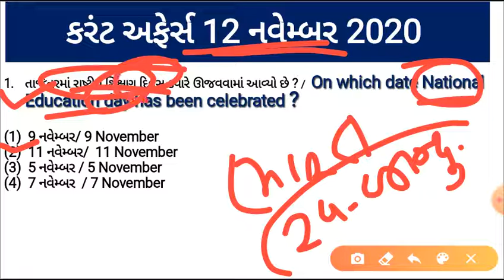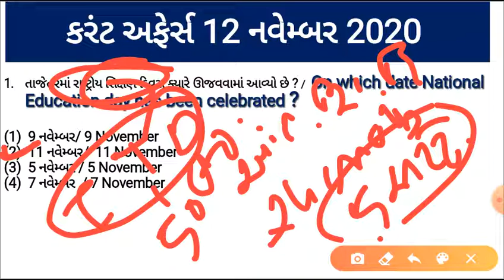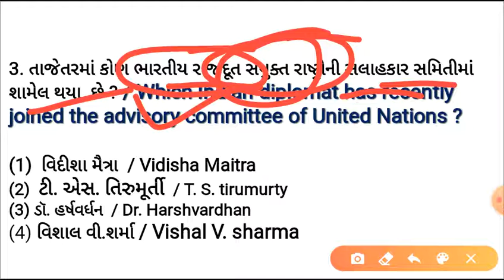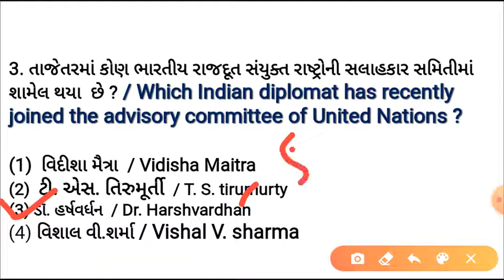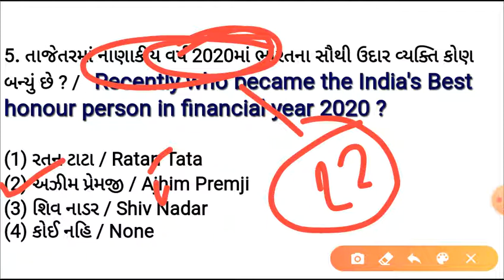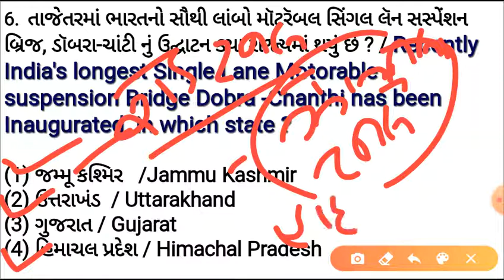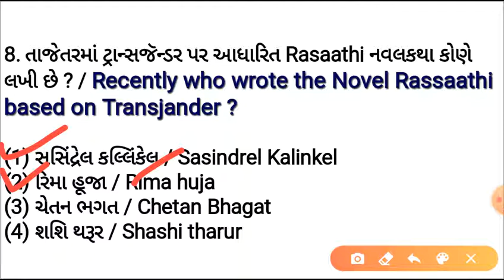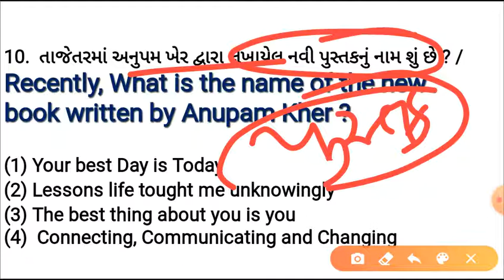12 નવેમ્બર કરંટ અફેર્સ/Daily Current Affairs/IBPS/GPSC/RRB/SSC/BINSACHIVALAY/by mv learning point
Hello Everyone..
12 નવેમ્બર કરંટ અફેર્સ Gujarati / English
Daily Current Affairs Gujarati / English
mvlearningpoint